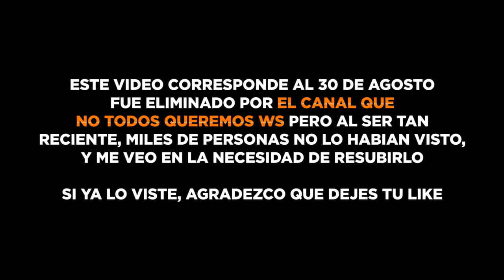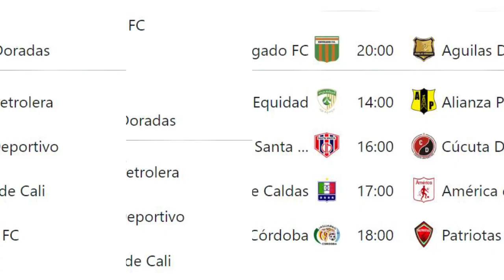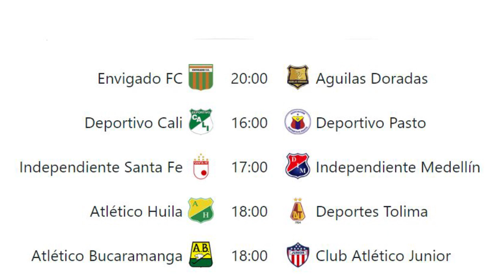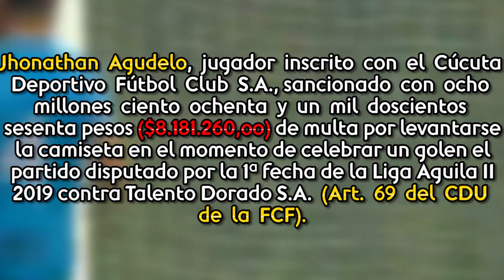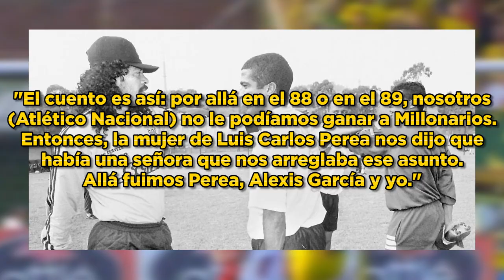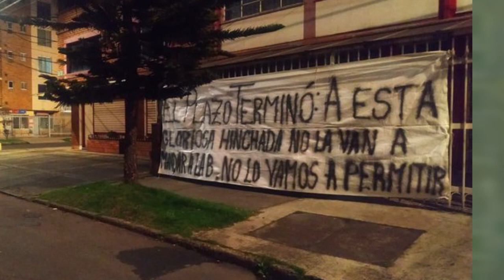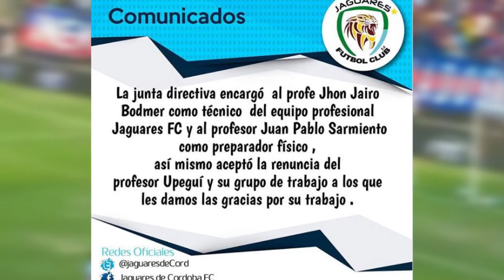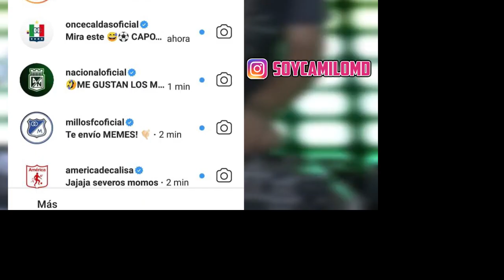🔥COMESAÑA SE FUE A PUÑOS CON PUSINERI🥊 EXJUGADOR DE CALDAS A LA CÁRCEL👨🏻‍⚖️ AMENAZAS A SANTA FE❌